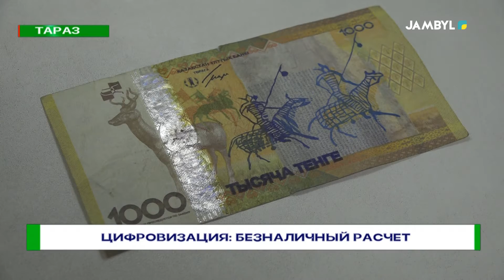ЦИФРОВИЗАЦИЯ: БЕЗНАЛИЧНЫЙ РАСЧЕТ